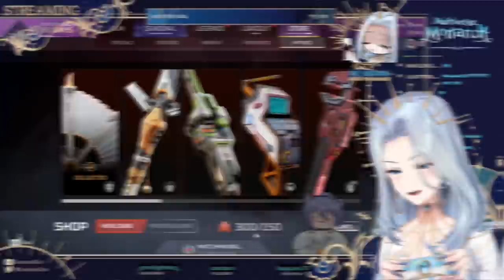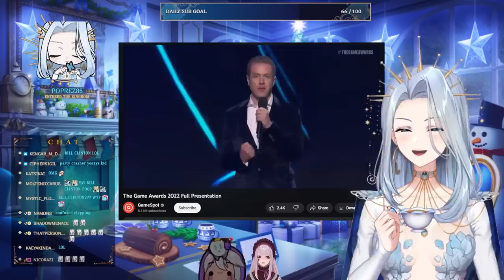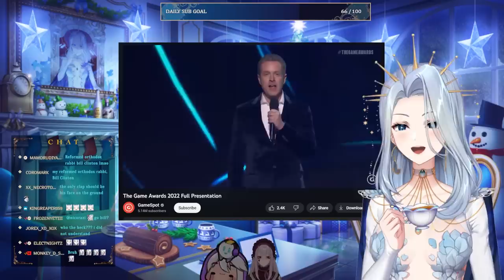Monarch's Most Watched Clips In December 2022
AmaLees' Most-Watched Clips on Twitch! Catch up if you missed the stream!